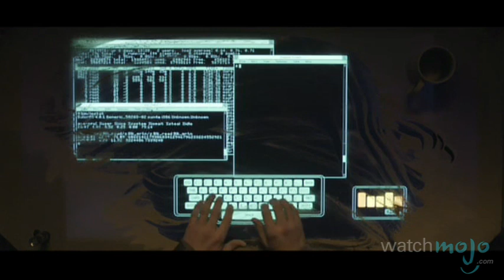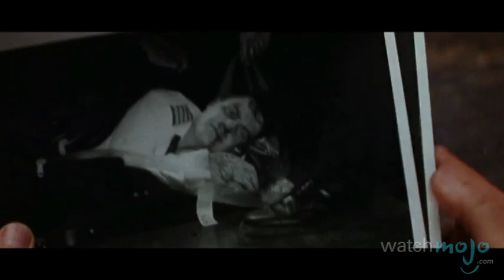Top 10 Greatest Motorcycle Chase Scenes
Try to keep up, because this one's speeding by fast. as we count down our picks for the Top 10 Motorcycle Chases in Movies.

Special thanks to our users Lionel Gilmore and Jedimperial96 for submitting the idea on our Suggestions Page at WatchMojo.com/suggest